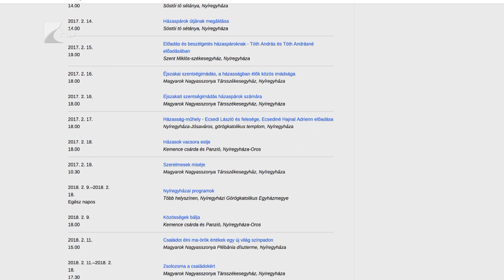Házasság hete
Hétfőn kezdődött a házasság hete, amelynek idei mottója: szeretetbe kapaszkodva. Az országos rendezvénysorozat célja, hogy felhívja a figyelmet a házasság, a család értékeire és fontosságára. A szervező egyházak és civil szervezetek egy héten át csaknem ötven településen több mint száz programmal várják a házasokat és a házasságra készülőket.